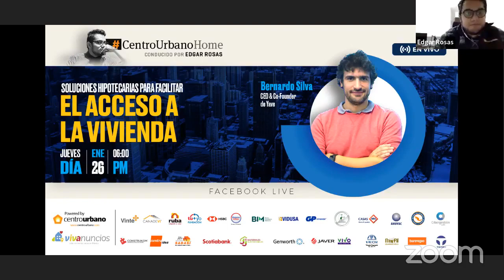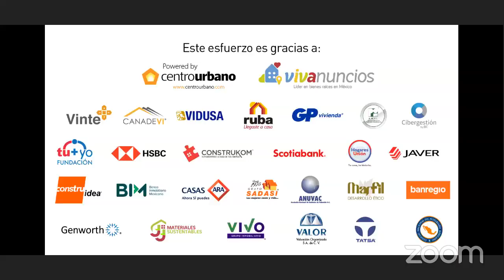Soluciones hipotecarias para facilitar el acceso a la vivienda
En el último episodio de CentroUrbanoHome, se discutió sobre las alternativas que ofrece Yave, la primera hipoteca 100% digital en México. Durante el episodio, se entrevistó a Bernardo Silva, CEO & Co-Founder de Yave, quien habló sobre cómo esta proptech ayuda a aquellas personas que buscan obtener un crédito hipotecario de manera rápida y sencilla. Silva destacó las ventajas de utilizar Yave, como la posibilidad de obtener un crédito en línea sin necesidad de visitar un banco o acudir a una sucursal.